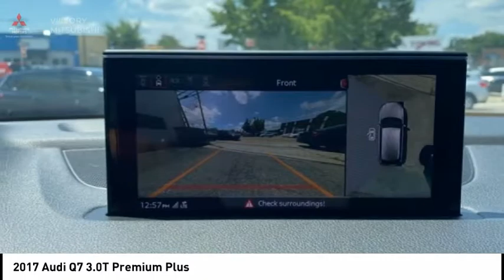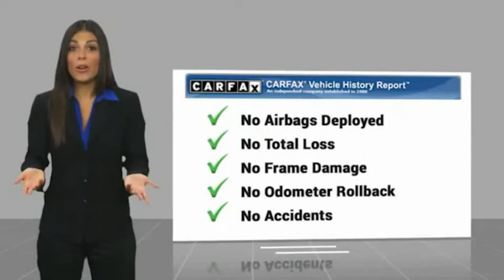2017 Audi Q7 Bronx NY 4546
2017 Audi Q7 3.0T Premium Plus

Victory Mitsubishi
4070 Boston Road

Welcome to Victory Mitsubishi! We offer a combined inventory of 400 cars new and pre-owned vehicles and all come with a quality assurance inspection also our new cars have an unprecedented 10 year 100k mile warranty we also have vehicles car for any want or purpose. Come in to test drive this Audi Q7 3.0T Premium Plus today! Priced below KBB Fair Purchase Price! *.brCARFAX One-Owner.br2017 Audi Q7 3.0T Premium Plus quattro Tofana White Crystal Effect 4D Sport Utility Reviews:br  * Plenty of the latest safety features and driving aids; Powerful supercharged V6 engine; First-class cabin comfort with vault-like quietness; Excellent IIHS safety scores Source: EdmundsbrSave yourself Time and Money - Fill out a credit application online at victorymitsubishi.com and get pre-APPROVED! Same day delivery. View our entire inventory by visiting our virtual showroom at victorymitsubishi.com - Only 2 blocks away from Exit 13 off I-95 or Minutes from exit 7 on the Hutchinson Parkway. While we make every effort to ensure the data listed here is correct, there may be instances where the pricing, options or vehicle features may be listed incorrectly. Dealer cannot be held liable for data that is listed incorrectly. Visit Victory Mitsubishi online at victorymitsubishi.com to see more pictures of this vehicle or call us at today to schedule your test drive. please refer to dealers website for exact pricing and for any incentives that we my apply!br*